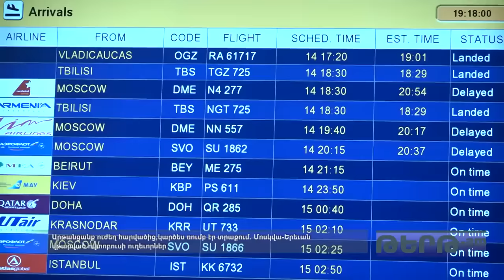Արթնացանք ուժեղ հարվածից,կարծես ռումբ էր տրաքում Մոսկվա Երեւան վթարված ովտոբուսի ուղեւորներ